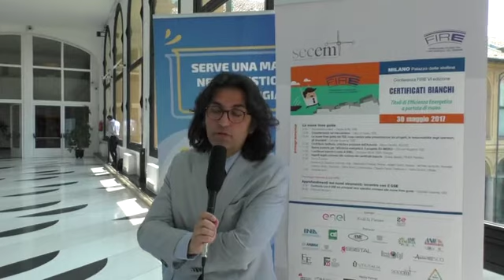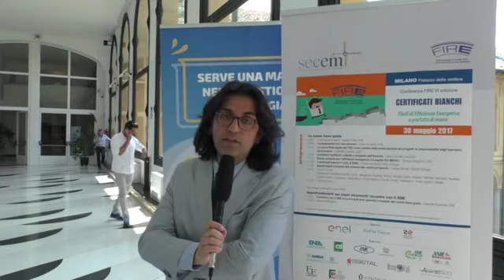Marco De Min, AEEGSI